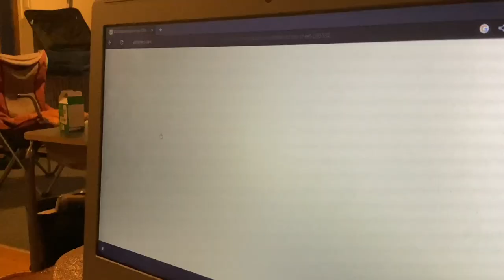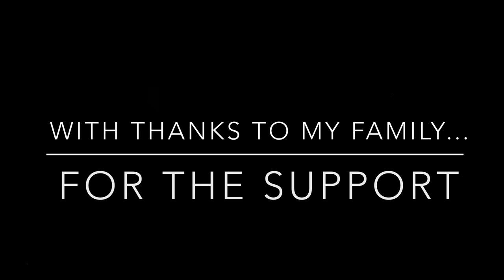PYSFC 2023 - Little Big Dreamer - A film by Noah Ah Sam - Marcellin College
Our awards night for Auckland will be held on Saturday 05 August at the Due Drops Events Centre in the BNZ Theatre. Entry is free and is open to the general public so come and support the next wave of Pasifika Storytellers.

' Little Big Dreamer'
A FILM BY: Noah Ah Sam
SCREENPLAY:
SCHOOL: Marcellin College
CLASS:  Year 7
DIRECTOR: Noah Ah Sam
CAMERA: Noah Ah Sam
SOUND: Noah Ah Sam
EDITOR: Noah Ah Sam
LEAD ACTRESSES: Carolena Ah Sam
LEAD ACTORS: Noah Ah Sam

The short film with the most viewing time (Total minutes watched) will win the PEOPLES CHOICE AWARD which is a PS5-GOD OF WAR RAGNOROK CONSOLE.
Cut off time is 12am Wed 02nd Aug 2023.
The PS5-GOD OF WAR RAGNOROK CONSOLE will be awardsed at the ALOFA Awards night on Sat 05 Aug.